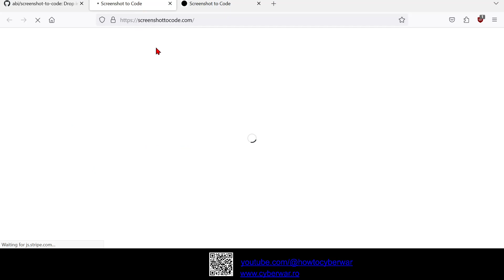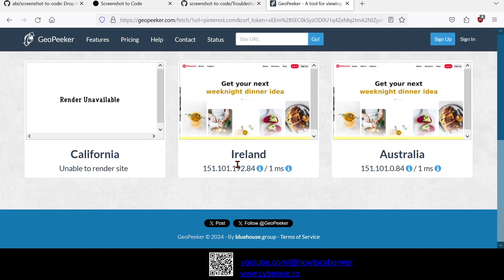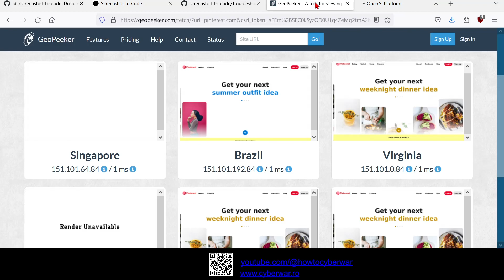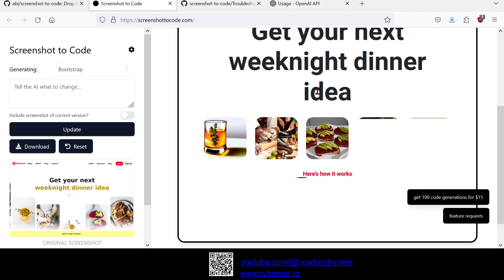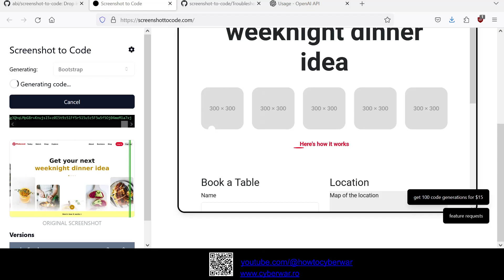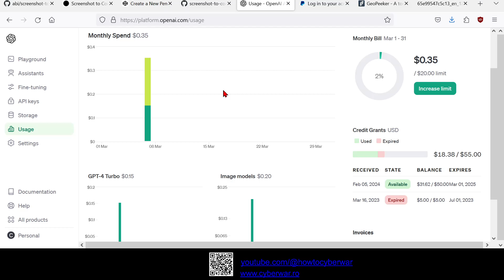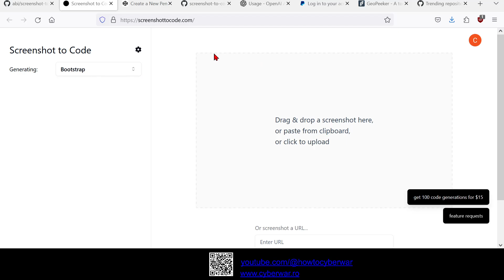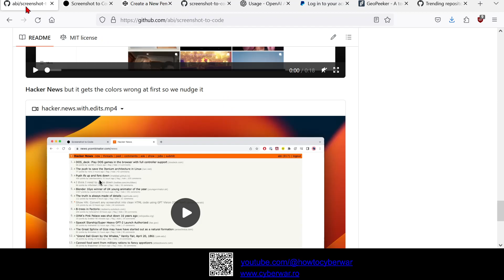Screenshot to Code - AI tool to code website and mobile frontends from images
This simple app converts a screenshot to code (HTML/Tailwind CSS, or React or Bootstrap or Vue). It uses GPT-4 Vision (or Claude 3) to generate the code and DALL-E 3 to generate similar-looking images. You can now also enter a URL to clone a live website.